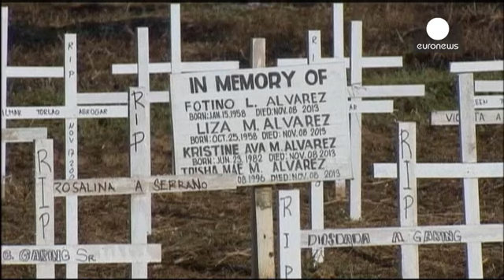Филиппины вспоминают жертв тайфуна "Хайян"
На Филиппинах год спустя после пронесшегося здесь тайфуна "Хайян"  вспоминают погибших. Их точное
число до сих пор неизвестно. В общей сложности жертвами стихии, включая пропавших без вести стали 7300 человек.
В памятном шествии в наиболее пострадавшем городе Таклобан, приняли участие тысячи филиппинцев. Церемонии прошли и на месте массовых захоронений. Стихия уничтожила свыше миллиона домов. Родные места были вынуждены покинуть более четырех миллионов человек. Тысячи все еще обитают во време…